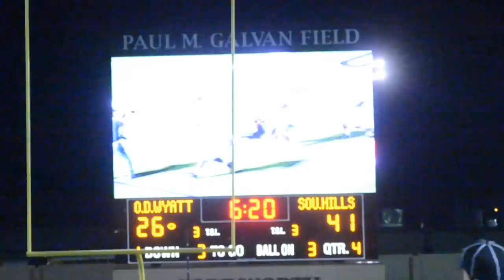South Hills Scorpions vs OD Wyatt Chaparrals 10-24-2013 Fort Worth Texas Football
Scorpions won 54 to 28.